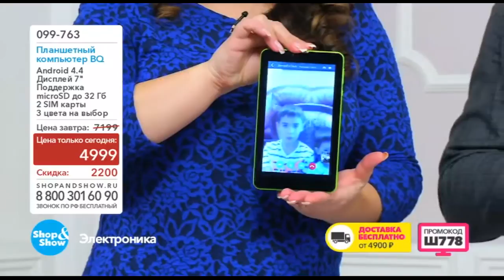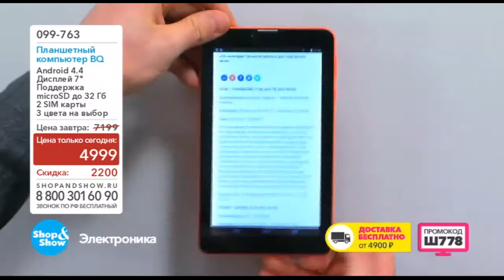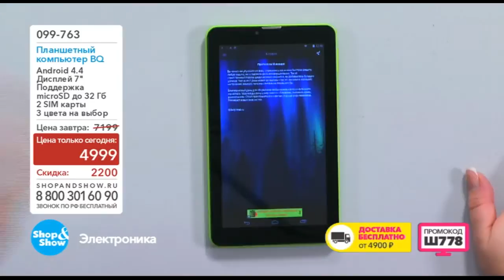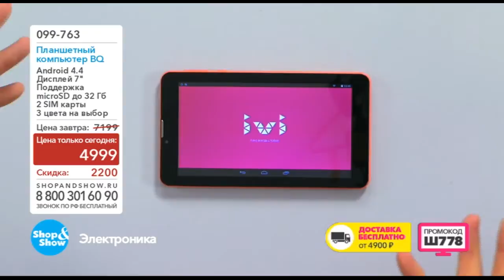Shop & Show (Электроника). 099763 Планшетный Компьютер BQ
Обзор на товар Планшетный Компьютер BQ